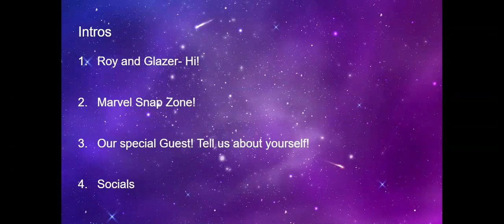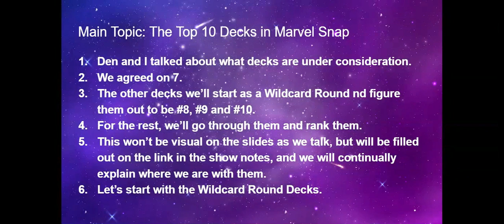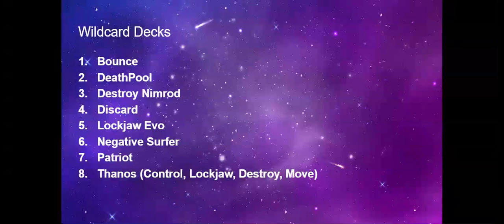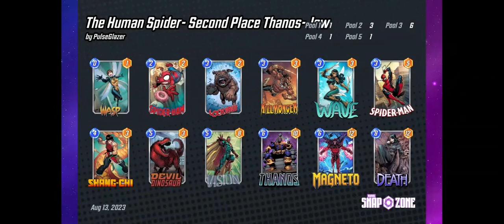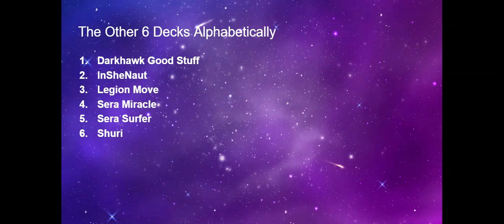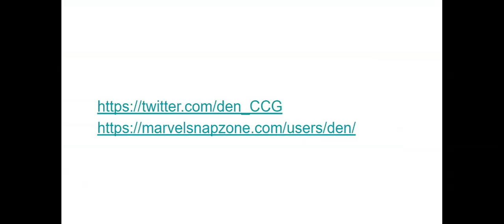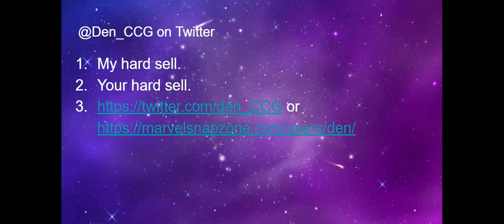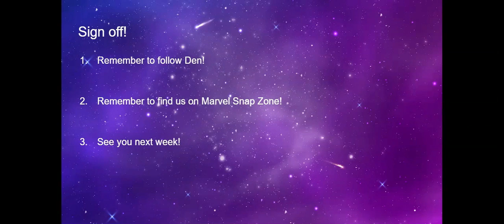Top Ten Decks in the Meta (August 2023) [ft. Den], Snap Judgments, Episode 12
This week Roy and Glazer are joined by Marvel Snap Zone’s very own Den to provide a qualitative look at the overall meta of Marvel Snap. Looking for what decks Glazer and Den think will score you to the top of the ladder or building your collection of Conquest tickets in preparation for Infinite runs? If so, this is the episode to check out. Make sure you check the deck lists through our show notes For additional value the crew discusses the possible impact of X-23 and the overall impact of the 'Wolverine Family' season on Snap.

Make sure you check out Den’s Twitter (@den_CCG) and his articles on Marvel Snap Zone.

You can now find the YouTube version of our show only on the Marvel Snap Zone YouTube – with upgrades! The video version of the podcast now has a visual version of the show notes so you can follow along while watching. We are still working on the kinks of the new system, so patience is appreciated while we sort things out. You can only find all of the All-New Snap Judgments episodes each week on the Marvel Snap Zone YouTube page. Glazer will still be producing daily “Snap Takes” on our YouTube, however. So make sure you come back to the Snap Judgments YouTube each and every day so that you stay on top of the meta and get the hottest decks before anyone else.

We now offer our show notes in a NEW form – a Google Slide deck. and follow along with the episode with all the visual pazazz while you listen! If you want to check out links to everything we discuss in this week’s episode give those show notes a click!

Interested in talking about the show with us? Interested in supporting the show? We are NOW the official podcasting partner of Marvel Snap Zone. We have our own channel on their Discord that you can join and discuss Snap, the show, and more!